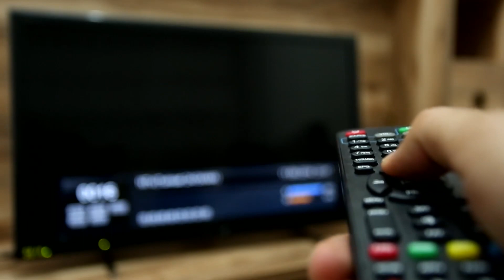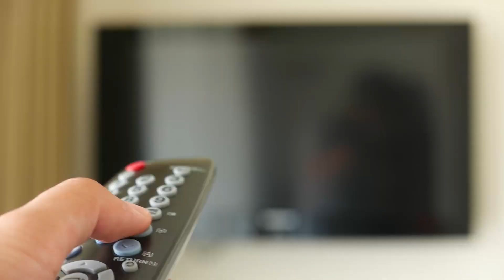Avanza el proyecto de ley en el Congreso. | Trivision 36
🔴 Noticias36 | Avanza el proyecto de ley en el Congreso, que busca actualizar los montos de los cánones que pagan las emisoras y televisoras por las frecuencias que usan al año. ¿Qué opinan al respecto?